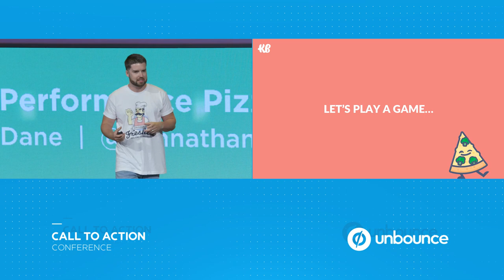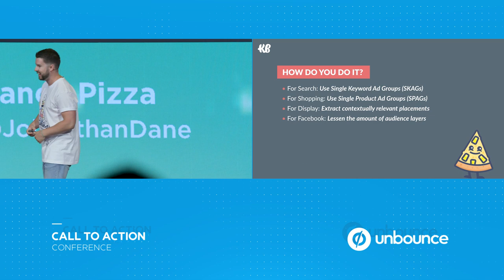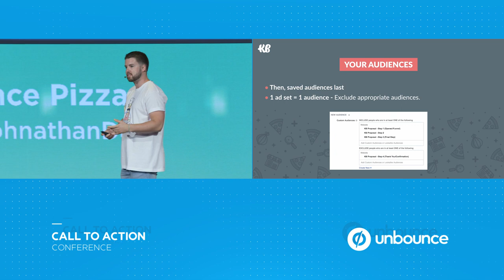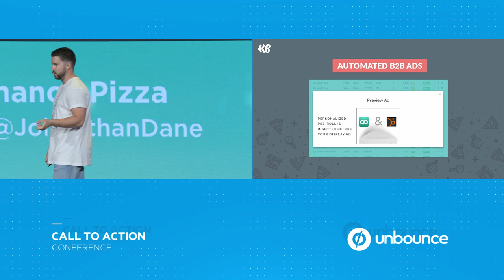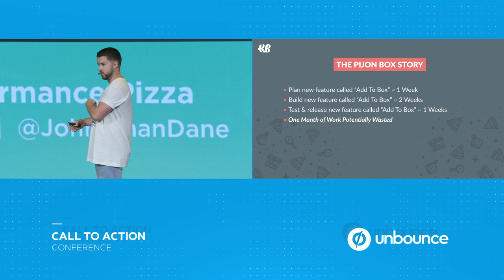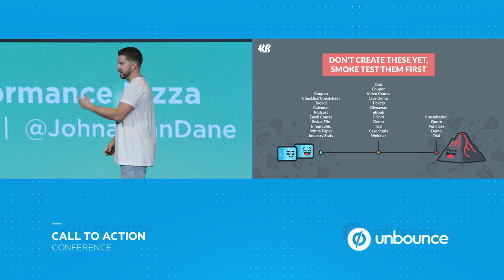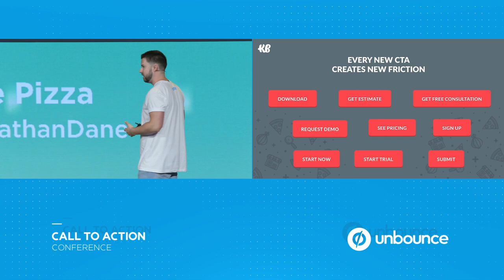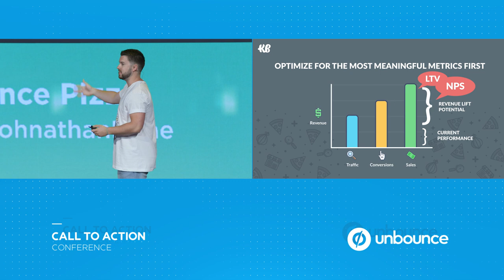How to Get The Best Results in Your PPC Campaign | Unbounce Call To Action Conference 2017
At Unbounce’s Call to Action Conference 2017, Johnathan Dane shares best practices on building effective PPC campaigns that drive conversions.

In Johnathan Dane’s talk “The PPC Performance Pizza: 8 Powerful Ingredients to Get the Perfect PPC Results”, he explains how important it is to create specific PPC ads that cater to user intent.

Creating hyper-targeted ads and customized landing pages can help lower your CPA.